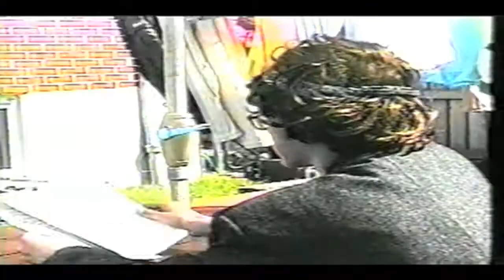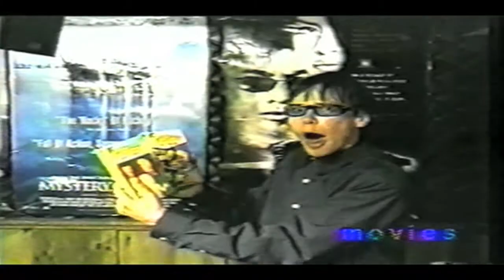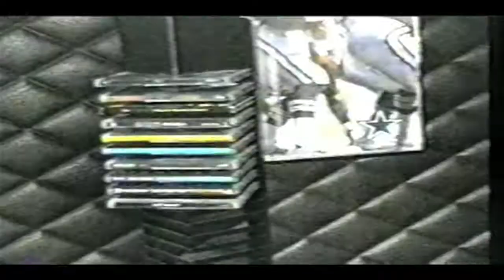X-NEWZ: The First Broadcast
The first broadcast of X-Newz

Featuring:
The Beating Of An Office Printer
Garden Claw Drives A Stick
Sports with Don Mega
Russia: The Sequel
Breaking News: Hijacked Plane
Weather With Miles Long
Entertainment News With Mixmaster Orskin